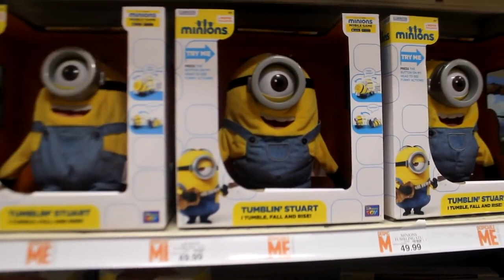idubbbz is epic